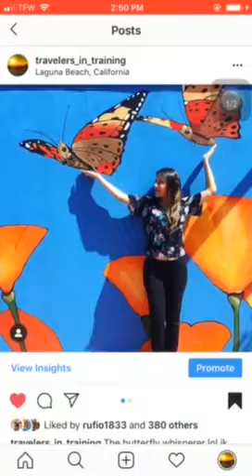Travelers In Training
Thanks so much for checking out our Instagram overview clip. Please follow if you like our travel content 😊